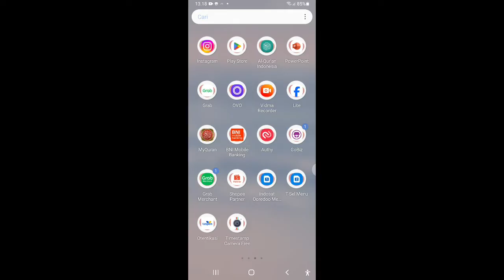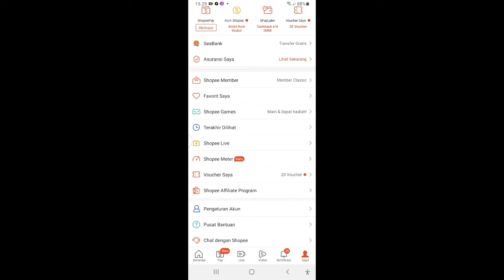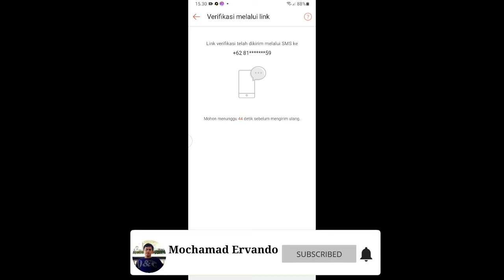Cara Verifikasi KTP dan Rekening di Shopee || 24 Jam Langsung Terverifikasi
Cara verifikasi KTP di shopee
Cara daftar Program gratis ongkir di shopee